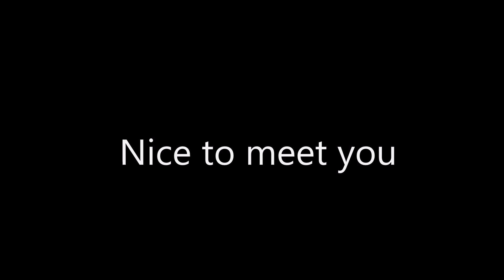NICE TO MEET YOU - LORENZO PETRARCA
Il protagonista della nuova intervista "NIce to meet you" è Lorenzo Petrarca, giovane pilota del Campionato Italiano Supersport che ha anche corso nel Mondiale Moto3 nel 2016. Nell'intervista si parla della sua carriera, del suo anno nel Motomondiale e della sua vita lontano dalle piste.